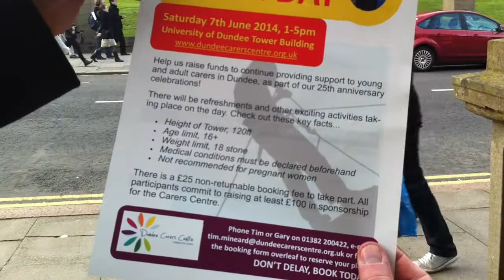Red Lichtie Kilted Abseil! ...looking for sponsorship 2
I'm jumping off a 120ft building in the Red Lichtie Kilt for charity!   ...just a wee bit terrified!      =:-O

To help raise funds (and awareness) for the Dundee Carers Centre I'll be taking part in a Special Charity Abseil down the 120ft tall University Tower Building ...in Dundee. Taking place on Saturday 7th June 2014. I'll be abseiling in the Red Lichtie Kilt! ...in Arbroath's new official town tartan!
...true Scotsman? You'll have to wait n' see!

I was privileged to be commissioned to design the Dundee Carers Centre 25th Anniversary Tartan, a tartan which will not only raise the profile of the centre (and of the great work it does offering support to young and adult carers in Dundee) but also a tartan that can be merchandised for future charity fundraising. Through this commission I became aware of the Charity Abseil Day event, and decided taking part ...in a kilt would be a great idea to help folks become more aware of the DCC!

If I can please ask you to sponsor me, and raise funds ...fantastic. And very much appreciated! I need the encouragement!

The abseil also kicks off this years National Carers Week.

Designing the DDC tartan has also made me aware that support for carers also is very much a need here in Arbroath, and future 'Arbroath Tartan' fundraising events are being considered.

...unless I bottle this one! lol

Some info on DCC:

The Dundee Carers Centre is a Dundee based independent charity, which was established in 1989. Since then they have become an invaluable source of support for carers in the city of Dundee ...who often are struggling in their caring role! Carers needing this support can be anything between 8 and 88 years of age!

The centre is aiming to raise upwards of £25,000 in this their 25th anniversary year ...and they are putting out a special appeal for support! Especially so as their overall funding is being cut next year, and they want to continue providing quality support for carers.

I'm hoping that the new tartan I'm designing will help them in their effort to achieve funds, and I'll do my very best to help them by promoting it!

Please help me raise some funds for the Dundee Carers Centre, celebration 25 years of support! However I would love to raise at least £500! ...so please dig deep! :O) All funds raised will go to the Dundee Carers Centre.

...by donating you'll help me find my courage, and make the Red Lichtie kilted leap!!

And ...if you want to join me wearing your own kilt ...fantastic! Call Tim or Gary on 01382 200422 to see if spaces are still available.

Steve

...still terrified! lol      =:-O

Apologies for the unscripted vid! :O)